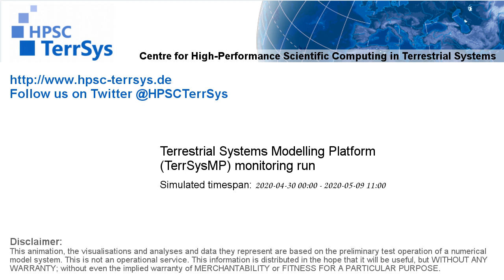TerrSysMP monitoring run 2020-04-30 - precipitation - Europe (228h)